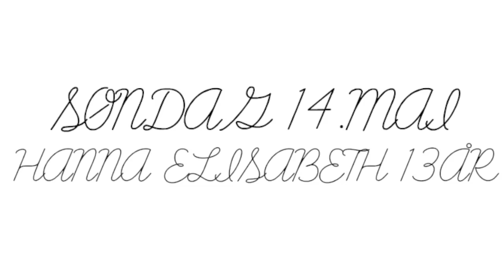En video fra min Bursdag på morningen - SØNDAG 14.MAI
TRYKK PÅ - VIS MER - FOR MER INFO

ENDELIG 13 ÅRRRRR YEYYYY
Tusen hjertelig takk for at du så på videoen og hvis du likte den gjerne gi videoen en tommel opp:) Kommenter om dere vil ha en video der hvor jeg viser hva jeg fikk i barnebursdagen min. Jeg vlogga egt den dagen, men jeg brukte en sang jeg ikke kunne bruke. Så jeg måtte slette den. Håper fortsatt denne var bra.

LITT OM MEG
Jeg er 13 år og har bursdag 14. mai 2004
Mitt fulle navn er Hanna Elisabeth Kobbevik
Jeg har ADHD. Begynte med Youtube 26.mai 2016

SOSLIALEMEDIER
INSTAGRAM og MUSICALY: Hannakobb

UTSTYR
KAMERA: Canon EOS 550D
VLOG KAMERA: iPhone 6s og iPhone 6pluss og Go Pro
REDIGERING: iMovie på MacBook Pro